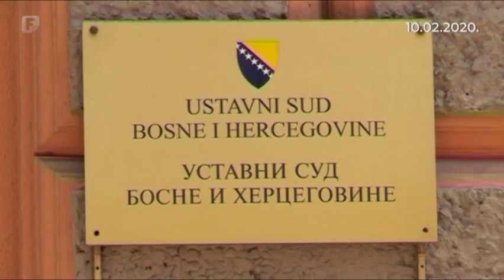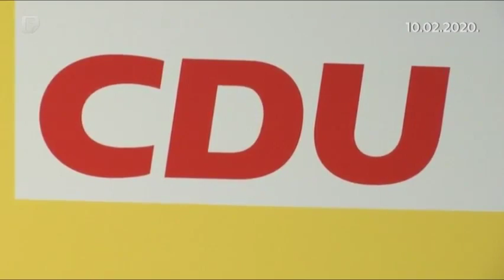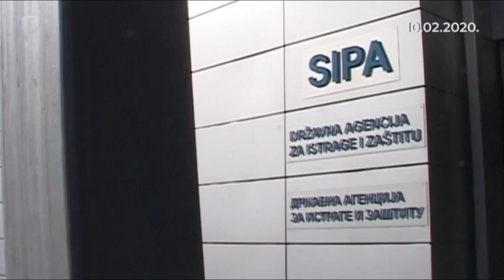Dnevnik 3 10.02.2020.